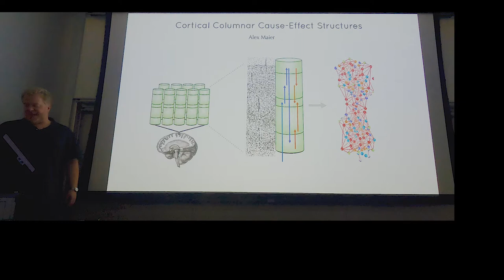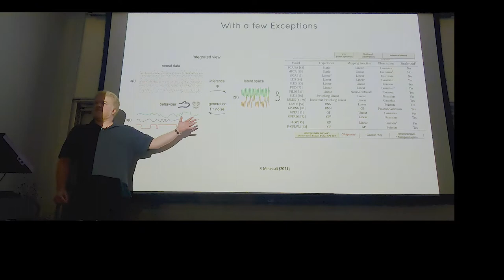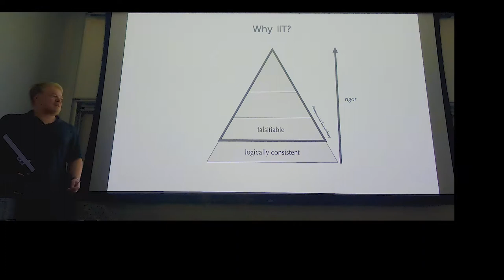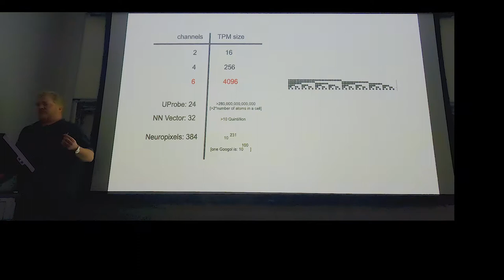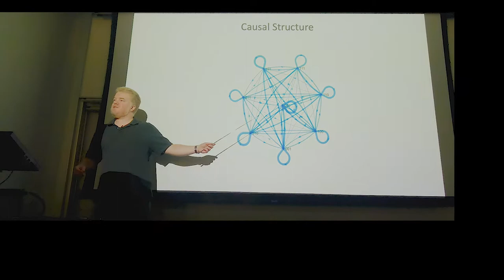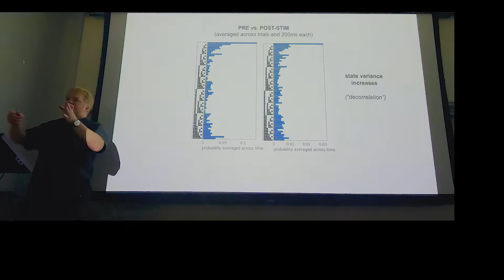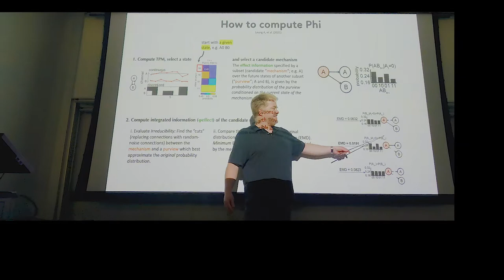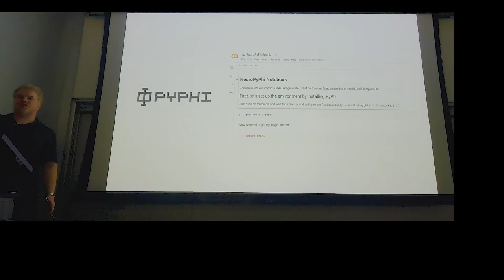Higher Arity Causal Analysis of Neural Data using Integrated Information Theory (IIT 4.0)